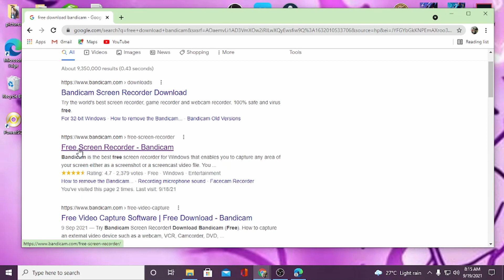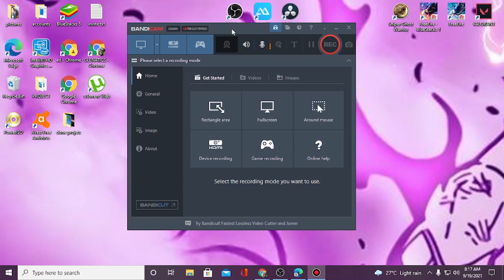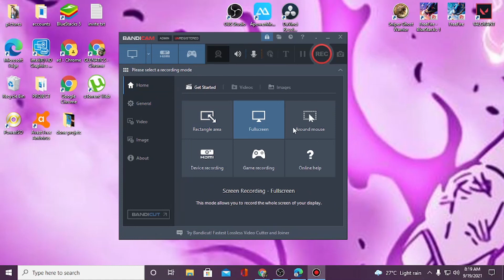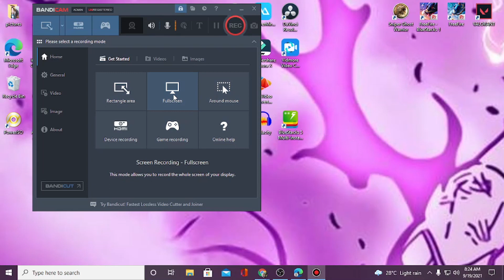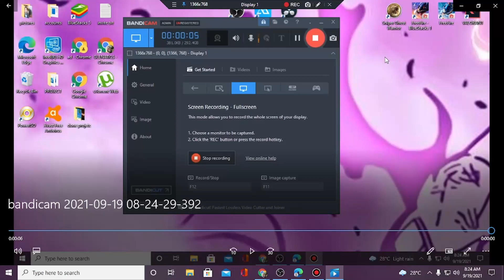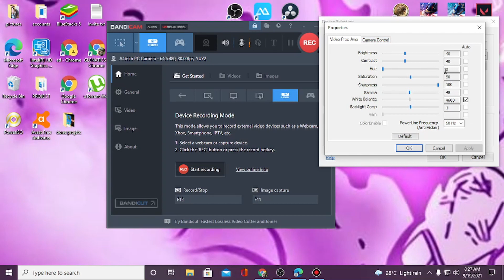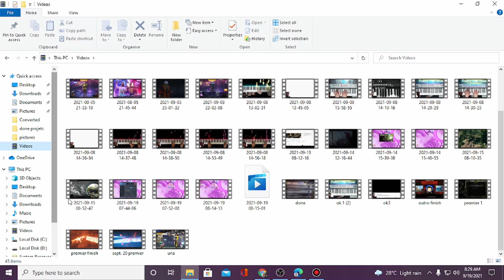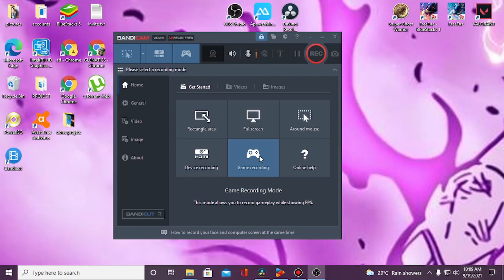How to use BANDICAM Screen Recording for PC/LAPTOP TUTORIAL / TAGALOG